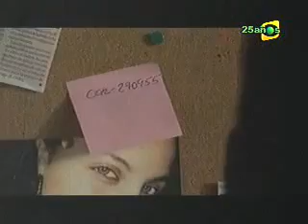La fuerza Fénix|Capítulo 14: Policías buenos, policía malo|Thriller policial|Imizu Producciones|Perú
Colabórame con un plin Material originalmente grabado por Eduardo Sánchez, quien muy amablemente me autorizó a resubirlo para ustedes.
Miniserie de 31 episodios sobre el escuadrón fénix de la policía nacional del Perú, producida por Susana Bamonde, dirigida por Aldo Salvini y Lucho Barrios para Imizu Producciones, estrenada el miércoles 20 de agosto de 2008 por Frecuencia Latina. Escrita por Enrique Moncloa, la historia está basada en la Unidad Especial motorizada denominada Escuadrón Fénix (UET) integrada en su totalidad por personal femenino, creada para la conducción del tránsito en las rutas más congestionadas de Lima y Callao, además de cumplir con labores de escolta de dignatarios y personalidades. La idea fue concebida por Susana Bamonde, quien esperaba repetir el éxito de su anterior producción, El gran reto:

"La fuerza Fénix tiene todos los requisitos para tener éxito: es la historia de cuatro mujeres que se enfrentan al eslogan "Vida que cuida tu vida" y la trama encerrará más de una lección y, claro, con matices de humor, romance y acción. La idea de hacer una miniserie sobre estas muchachas nació en este canal y, claro, también fue un sueño que anhelaba, pues mi padre perteneció a la policía y tengo un gran respeto por esa institución", dijo Bamonde.

LaFuerzaFénix gira en torno a Úrsula Ortega (Cati Caballero), Urpi Ríos (Stephanie Orúe), Rina Sipagauta (Karina Jordán) y Diana Mendoza (Kukulí Morante), cuatro integrantes del Escuadrón Fénix de la Policía nacional que trabajan bajo las órdenes del comandante Santiago Eléspuru (Óscar Carrillo) y la mayor Sonia (Evelin Ortiz) en una comisaría limeña. Aunque todas tienen caracteres diferentes y vidas disímiles, las une el mismo propósito: desenmarañar el misterio que recubre la muerte de una compañera, la brigadier Marita Romero (Paola León Prado), aparentemente a causa de una sobredosis de drogas. La búsqueda de la verdad, caiga quien caiga, las hará ir más allá del honor, poniendo en riesgo sus vidas, sus carreras e incluso a sus familias, pero también nos permitirá conocer el espíritu del escuadrón, así como los problemas del día a día, tanto laborales como domésticos, por los que atraviesan estas cuatro valerosas, inteligentes y bellas mujeres. En su lucha por limpiar el nombre de la institución a la que pertenecen, contarán con la ayuda de inesperados aliados, entre ellos su compañero José (Francisco Cabrera), el misterioso y corrupto Willy (Cristian Rivero) y el capitán Rafael Herrera (Diego Lombardi) que será su nexo con el tema forense.

Personajes:

CatiCaballero es Úrsula Ortega, la policía más pituca del escuadrón, una mujer con mucho dinero pero con una inmensa soledad e insatisfacción personal. Pertenecer a una clase acomodada la hace más segura de sí misma, pero también propensa a reaccionar con violencia ante las miradas y piropos de los hombres. Es aguerrida pero a la vez vulnerable y sensible, por lo que tiende a caer en manos de la persona equivocada. Vive con su padre (Paco Varela) al que idealiza como el hombre perfecto.

Stephanie Orúe es Urpi Ríos, la más estudiosa, tímida e insegura del equipo. Es provinciana y no le da importancia al físico, carece de experiencia pero tiene mucha capacidad de deducción. Se enamora del capitán Herrera (Diego Lombardi), jefe de criminalística.

KarinaJordán es Rina Sipagauta, una joven reincidente con un turbio pasado y parientes implicados en actos delincuenciales, por lo que intenta limpiar su apellido integrándose a la policía. Es una chica de barrio, alegre y bromista que no se detendrá ante nada para conseguir lo que se propone. Durante la investigación se enamora de José, su compañero de división (Pancho Cabrera), ambos volverían a encarnar a una pareja en la exitosa Clave uno: médicos en alerta, producida poco después.

Kukulí Morante es Diana Mendoza, un ama de casa recta, trabajadora, casada y con un hijo, cuya vida doméstica es toda una borágine debido a las constantes tropelías de su esposo Raúl (Gabriel Calvo), un hombre mentiroso y seductor pero que le cae bien a todo el mundo.

A diferencia de los acostumbrados procedimentales norteamericanos como Bones o CSI, donde se resuelve un caso por capítulo, La Fuerza Fénix juega al suspenso como hilo conductor principal, parte de un misterio y apuesta por una narrativa sólida y continua, con las típicas persecuciones, sospechosos, narcotráfico y secuencias de acción. La muerte de Marita es la excusa perfecta para relatar la historia de estas 4 mujeres, su trabajo en la PNP, su relación con sus compañeros y problemas personales, sumado al aporte actoral de Patricia Frayssinet, Ernán Romero, Patricia de la Fuente, Juan Francisco Escobar, Edward Llungo y Carlos Cano de la Fuente. Al igual que en El gran Reto y Clave uno, la banda sonora original corre a cargo del músico peruano César Vega